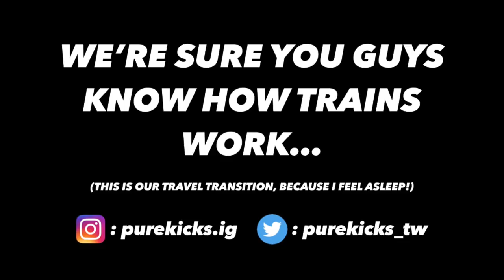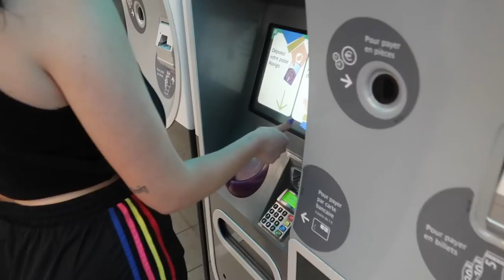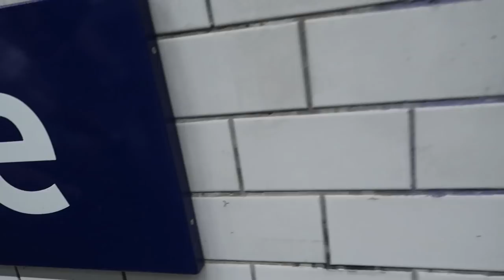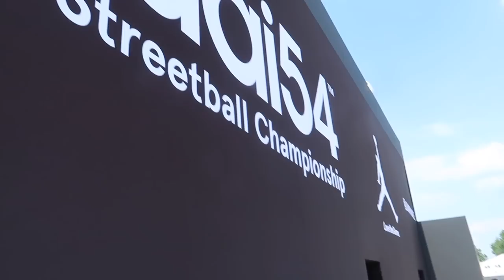QUAI 54 2018 WORLD STREETBALL CHAMPIONSHIP DAY 1 (VLOG + HIGHLIGHTS + DUNK CONTEST + YOUNG THUG! 🔥)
Back for the second year in a row, we are in the Paris for the World Streetball Championship aka Quai 54! Check it out was travel around the city taking in the sights